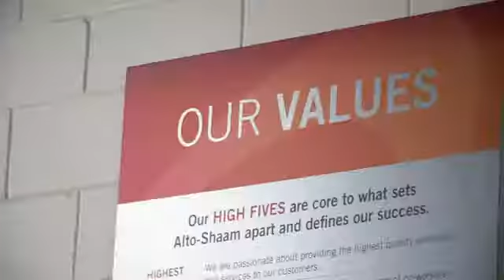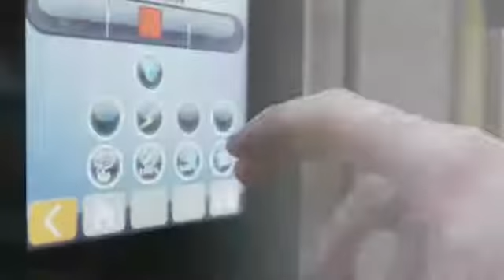Alto Shaam | Industry Kitchens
A REVOLUTION IN COOKING TECHNOLOGY.
The secret to more food, more often with the highest quality lies in Structured Air Technology®. This innovation offers up to four ovens in one – each chamber with independent temperature, fan speed and cook time control. Vector® Multi-Cook Ovens with exclusive Structured Air Technology are designed to cook up to four different food items simultaneously with no flavor transfer and cook food the way it’s meant to be cooked - to perfect your dishes.

Structured Air Technology delivers high-velocity, vertical upward and downward airflow. Air travels through the shelves and is delivered vertically through holes in the jet plates on the top and bottom of each cook chamber. This optimized, focused heat delivers faster, more even and consistent cooking than other cooking methods.

Each cooking chamber is separate from the others with its own air path, catalyst and fan at the rear. The independent fan and heating element in each chamber gives operators the ability to control each chamber temperature and fan speed. Because each chamber is a closed system, there is zero flavor transfer between chambers.

The unique airflow creates vertical curtains of air that eliminate heat loss and a blast of hot air when the door is opened. Operators can open the door as needed while cooking, without waiting for a cook cycle to complete before starting another food item. This significantly increases food production and menu flexibility.

In a cooking category by itself, Structured Air Technology is unlike any other. When compared to a convection or traditional oven, impingement oven or microwave, Vector Multi-Cook Ovens are able to provide unmatched production and the highest food quality without the need to rotate pans.